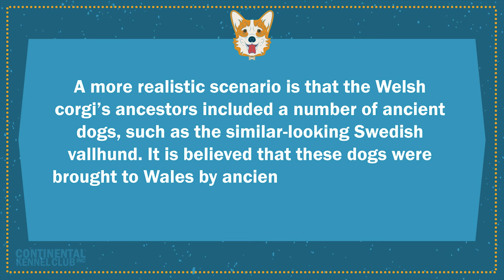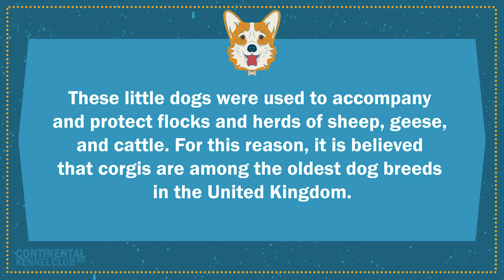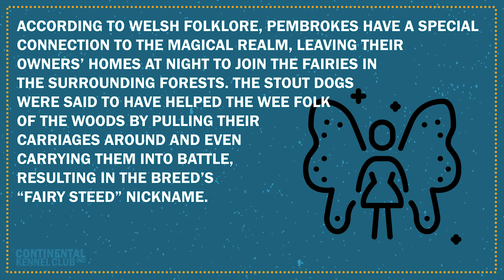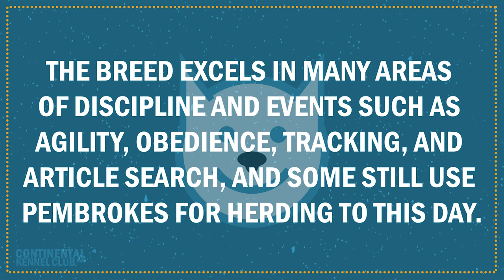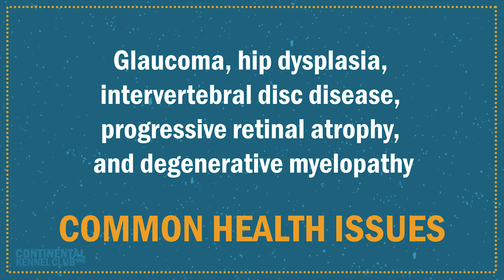Pembroke Welsh Corgi | CKC Breed Facts & Profile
The corgi is one of the most beloved dogs on the internet and in real life. But did you know that corgis have a mysterious origin? Watch this video to find out more about these adorable fluff balls.